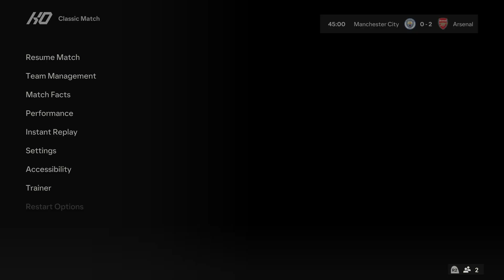EA FC 24 | Manchester City vs Arsenal - Premier League 23/24 | PS5 Gameplay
About Manchester City
Manchester City live scores, players, season schedule and today’s results are available on Sofascore.

Manchester City next match
Manchester City will play the next match against Arsenal on Mar 31, 2024, 3:30:00 PM UTC in Premier League.

When the match starts, you will be able to follow Manchester City vs Arsenal live score, standings, minute by minute updated live results and match statistics.

We may have video highlights with goals and news for some Manchester City matches, but only if they play their match in one of the most popular football leagues.

Manchester City previous match
Manchester City fixtures tab is showing the last 100 football matches with statistics and win/draw/lose icons.

There are also all Manchester City scheduled matches that they are going to play in the future.
Hey guys and Welcome to Brand New video!